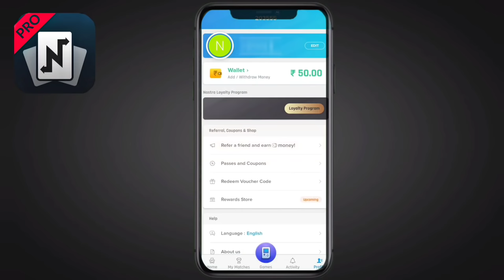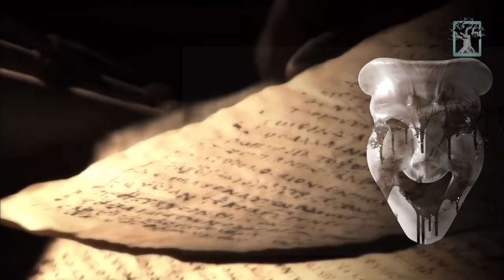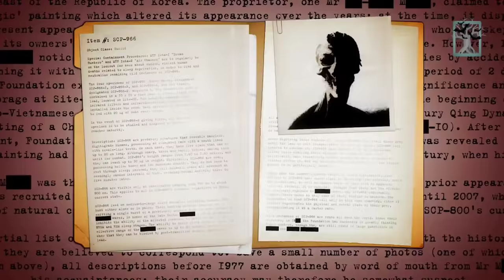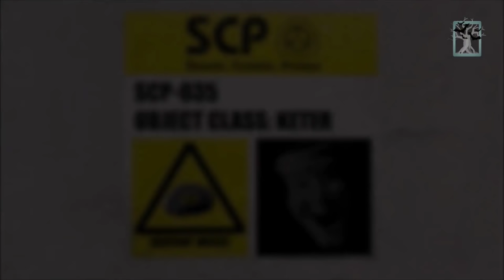SCP-035 - Possessive Mask की कहानी | SCP-035 Story in hindi | Scary Rupak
About SCP-035:
SCP-035, also commonly known by the name the Possessive Mask, is a Keter SCP object in the SCP Foundation. SCP-035 appears to be a white porcelain comedic mask, eventually, it changes into tragedy. Any existing images, videos, and illustrations of SCP-035 would automatically replace to reflect its new profile.
Researchers found out that SCP-035 is quite devious, conniving and manipulative, being capable of various disturbing tactics. Making the victim change their psychological state, even make them commit suicide, or make the victim transform into a mindless servant with linguistic persuasion alone.
If anyone puts the mask on his face then he will die within a moment and SCP-035 will possess the body. It can also possess human dead bodies, statues and mannequine.